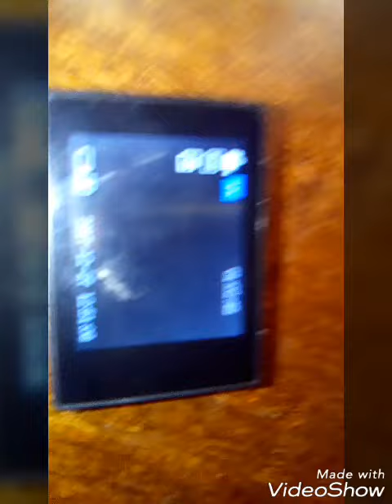Regalos de navidad/XxFfRrGgMmDd yolo/Vlog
alerta de memes!!

C mamut
Te la kreiste wey
Madreh mi guili le ASE aki kohmpañero

Ok ya paro pasa la bien